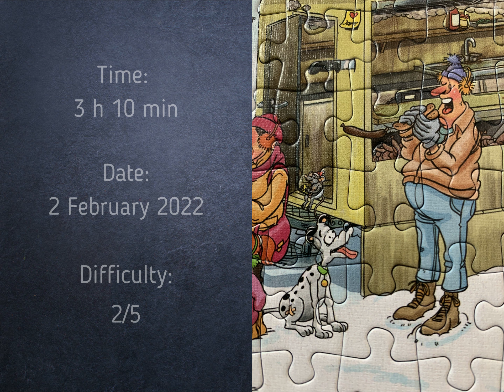Doing the Jumbo 1000 Piece Jigsaw Puzzle "The Winter Games" (Time Lapse)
Time lapse of the 1000 piece jigsaw puzzle "The Winter Games" by Jumbo.

Video Equipment:
Camcorder: Sony HDR-CX240E
Tripod with gallow

Artist: DivKid
Title: The Gentlemen